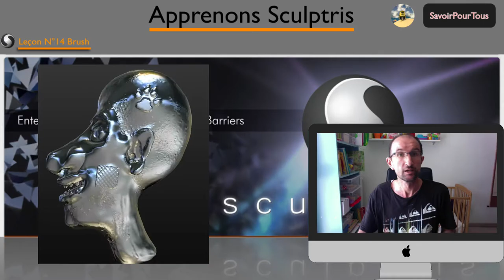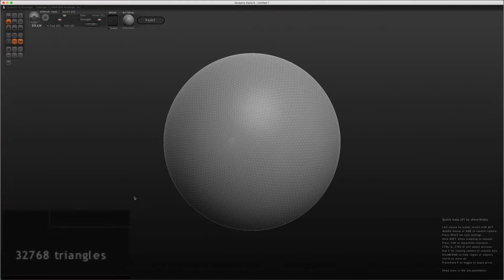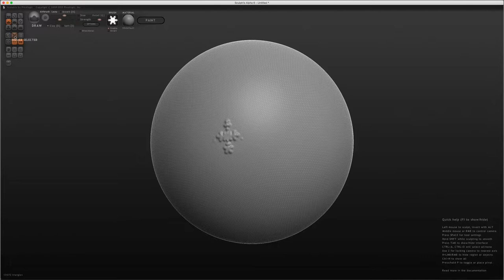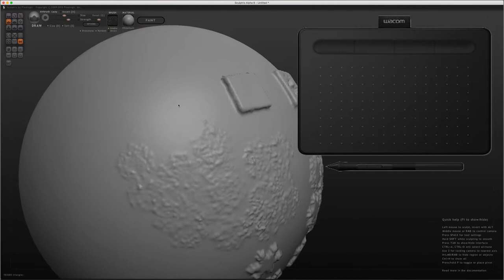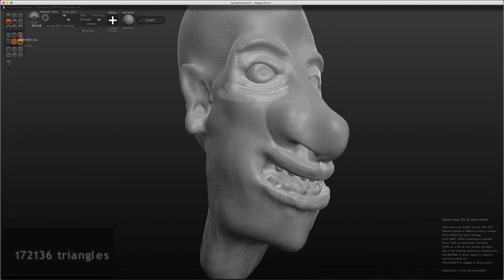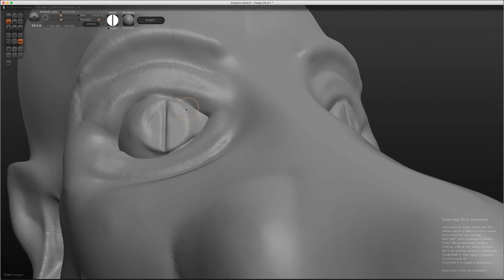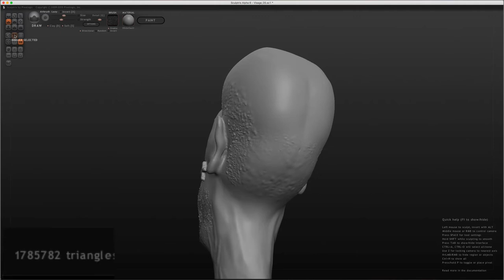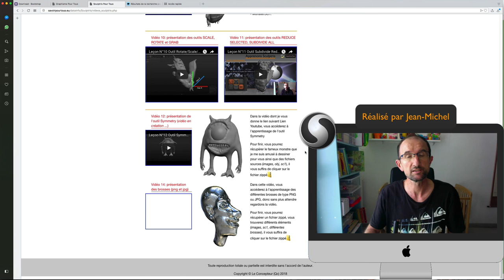Sculptris - 14 - Brosses PNG / JPG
Dans cette vidéo, nous allons apprendre à travailler avec les brosses que l'on pourra activer ou non afin de créer plus de relief ou textures à vos modéles.